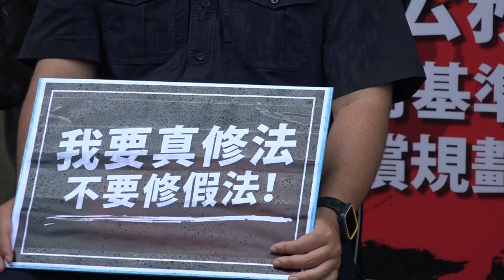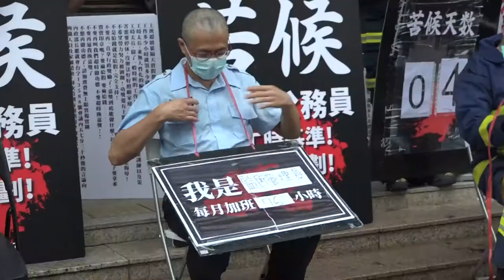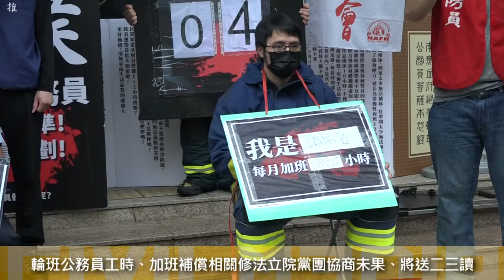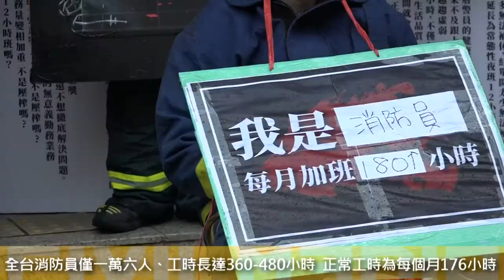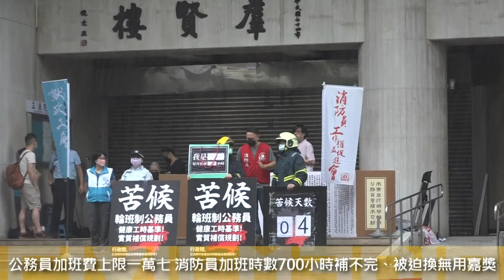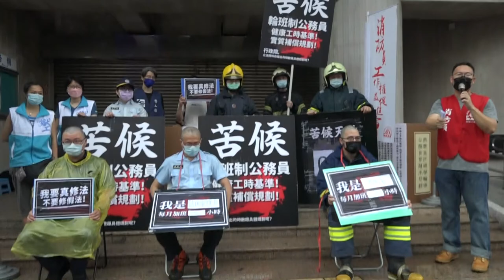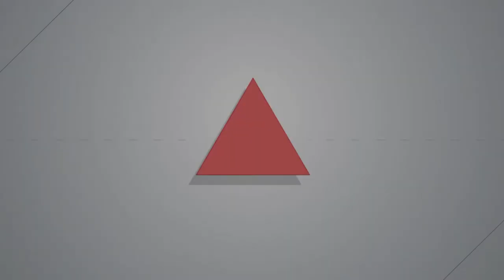2022.05.26 輪班公務員立院前落髮抗議 要求工時上限入法